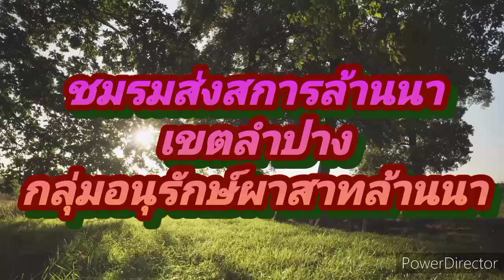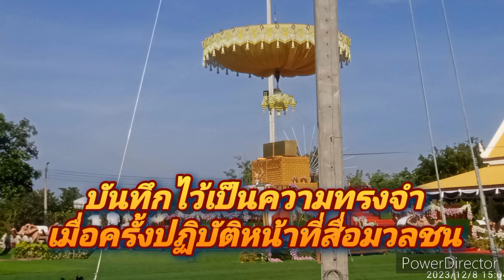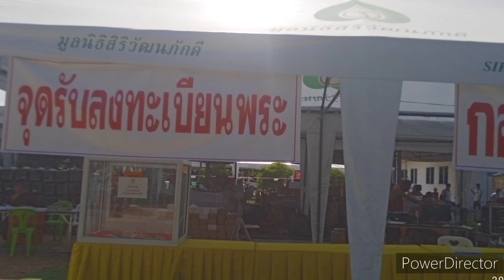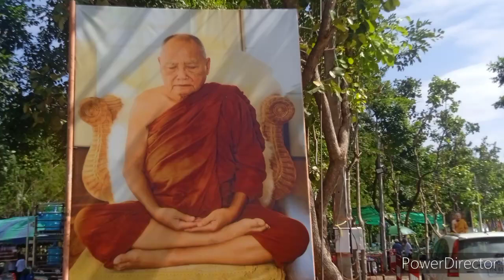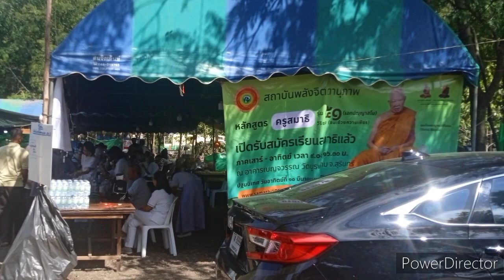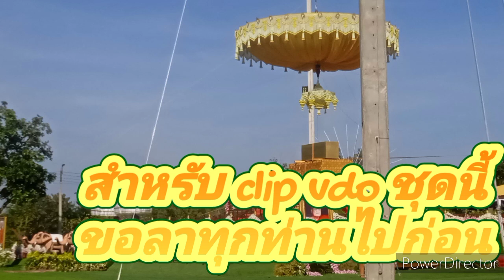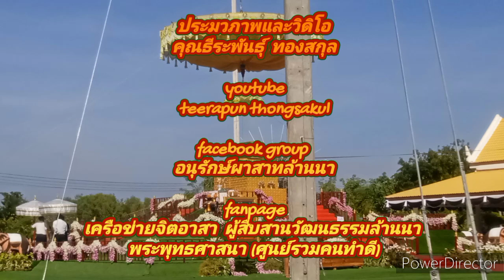สรุปผล พิธีสวดพระอภิธรรมศพ พระราชวรคุณ(สมศักด์ ปณฺฑิโต)อุทยานธรรมอตุโลสำราญนิเวศ 8ธ.ค.66 ภาคภาษาสเปน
เมื่อวันที่  9  ธันวาคม 2566  พิธีบำเพ็ญกุศล งานออกเมรุพระราชทานเพลิงศพพระราชวรคุณ (สมศักดิ์ ปณฑิโต) อายุ 92 ปี พรรษา 72 อดีตที่ปรึกษาเจ้าคณะจังหวัดสุรินทร์ อดีตเจ้าอาวาสวัดบุูรพาราม ต.ในเมือง อ.เมือง จ.สุรินทร์  ซึ่งจะมีกำหนดการพระราชทานเพลิงศพ   ณ  มณฑลพิธี จิตกาธาน เมรุชั่วคราวอุทยานธรรมอตุโลสำราญนิเวศ บ้านอาโพน หมู่ 6 ตำบล แสลงพันธ์ อำเภอ เมือง จังหวัด สุรินทร์

ok